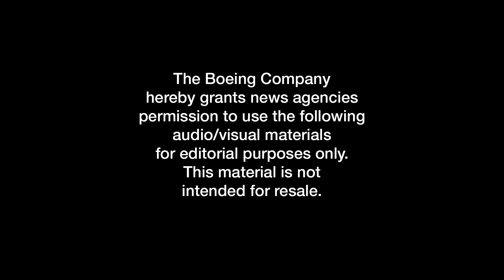Boeing’s Autonomous MQ-25 Completes First Test Flight with Aerial Refueling Store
Boeing [NYSE: BA] and the U.S. Navy have for the first time flown the MQ-25 T1 test asset with an aerial refueling store (ARS), a significant milestone informing development of the unmanned aerial refueler.

The successful 2.5-hour flight with the Cobham ARS – the same ARS currently used by F/A-18s for air-to-air refueling – was designed to test the aircraft’s aerodynamics with the ARS mounted under the wing. The flight was conducted by Boeing test pilots operating from a ground control station at MidAmerica St. Louis Airport in Mascoutah, Ill.

“Having a test asset flying with an ARS gets us one big step closer in our evaluation of how MQ-25 will fulfill its primary mission in the fleet – aerial refueling,” said Capt. Chad Reed, the U.S. Navy’s Unmanned Carrier Aviation program manager. “T1 will continue to yield valuable early insights as we begin flying with F/A-18s and conduct deck handling testing aboard a carrier.”

Future flights will continue to test the aerodynamics of the aircraft and the ARS at various points of the flight envelope, eventually progressing to extension and retraction of the hose and drogue used for refueling.

“To see T1 fly with the hardware and software that makes MQ-25 an aerial refueler this early in the program is a visible reminder of the capability we’re bringing to the carrier deck,” said Dave Bujold, Boeing’s MQ-25 program director. “We’re ensuring the ARS and the software operating it will be ready to help MQ-25 extend the range of the carrier air wing.”

The Boeing-owned T1 test asset is a predecessor to the engineering development model aircraft being produced under a 2018 contract award. T1 is being used for early learning and discovery, laying the foundation for moving rapidly into development and test of the MQ-25. Following its first flight last year, T1 accumulated approximately 30 hours in the air before the planned modification to install the ARS.

Earlier this year the Navy exercised an option for three additional MQ-25 air vehicles, bringing the total aircraft Boeing is initially producing to seven. The Navy intends to procure more than 70 aircraft, which will assume the tanking role currently performed by F/A-18s, allowing for better use of the combat strike fighters.

Boeing is the world’s largest aerospace company and leading provider of commercial airplanes, defense, space and security systems, and global services. As the top U.S. exporter, the company supports commercial and government customers in more than 150 countries and leverages the talents of a global supplier base. Building on a legacy of aerospace leadership, Boeing continues to lead in technology and innovation, deliver for its customers and invest in its people and future growth.